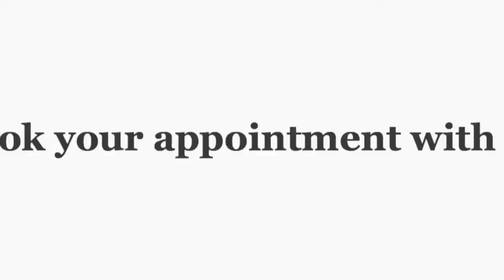Temporization of Veneers